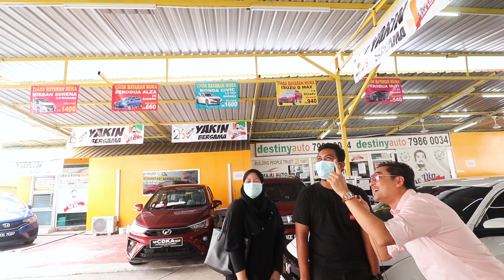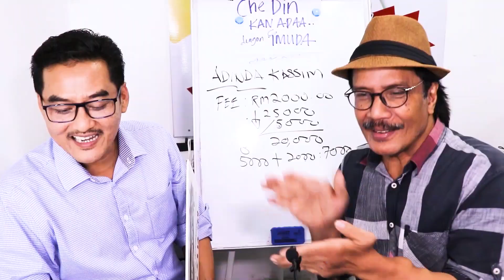𝗞𝗘𝗧𝗘𝗥𝗨𝗝𝗔𝗔𝗡 𝗖𝗜𝗩𝗜𝗖 𝗧𝗖𝗣: 𝗜𝘀𝘁𝗲𝗿𝗶 𝗦𝘂𝗷𝘂𝗱 𝗦𝘆𝘂𝗸𝘂𝗿 𝗕𝗶𝗹𝗮 𝗗𝗮𝗽𝗮𝘁 𝗪𝗔𝗦𝗔𝗣 𝗗𝗮𝗿𝗶 𝗖𝗗𝗞𝗔 𝗨𝘁𝗸 𝗗𝗮𝘁𝗮𝗻𝗴 𝗔𝗺𝗯𝗶𝗹 𝗞𝗲𝗿𝗲𝘁𝗮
𝗧𝗘𝗥𝗨𝗝𝗔 𝗖𝗜𝗩𝗜𝗖 𝗧𝗖𝗣: 𝗜𝘀𝘁𝗲𝗿𝗶 𝗦𝘂𝗷𝘂𝗱 𝗦𝘆𝘂𝗸𝘂𝗿 𝗕𝗶𝗹𝗮 𝗗𝗮𝗽𝗮𝘁 𝗪𝗔𝗦𝗔𝗣 𝗗𝗮𝗿𝗶 𝗖𝗗𝗞𝗔 𝗨𝘁𝗸 𝗗𝗮𝘁𝗮𝗻𝗴 𝗔𝗺𝗯𝗶𝗹 𝗞𝗲𝗿𝗲𝘁𝗮

Menurut Encik Hafiz, beliau dan isteri Pn.Azbah tak menyangka dapat kereta begitu cepat kerana sebelum nie beliau 𝗿𝗶𝗸𝗶𝟮 tempat lain , stok untuk kereta nie susah nak dapat dan kena tunggu 3,4 bulan.
Beliau mendapat 𝗛𝗢𝗡𝗗𝗔 𝗖𝗜𝗩𝗜𝗖 𝟭.𝟱 𝗧𝗖𝗣 𝗪𝗵𝗶𝘁𝗲 𝗕𝗔𝗛𝗔𝗥𝗨 seminggu selepas sign agreement..Whaaatttt.

Urusan dengan CDKA sangat mudah, wasap sahaja dokumen, kemudian dapat call loan lulus dan kadarfaedah yg bank kenakan dengan CDKA adalah terendah"-En.Hafiz.
𝗦𝗵𝗮𝗿𝗲𝟭,𝘀𝗵𝗮𝗿𝗲𝟮..𝗹𝗼𝘃𝗲𝗹𝗶𝗸𝗲𝗻𝘆𝗲𝗿𝗿 𝗺𝗮𝗻𝗲𝗲.ting ting ting ting

✅IC BOTHSIDE
✅LESEN BOTHSIDE

Sebarang kemusykilan,
sila hubungi

Kredit
𝙍𝘼𝙏𝙐𝙆𝙐 - 𝘼𝙒𝙄𝙀
𝙆𝙤𝙢𝙥𝙤𝙨𝙚𝙧 : 𝙅𝙤𝙝𝙖𝙧𝙞 𝙏𝙚𝙝
𝙇𝙞𝙧𝙞𝙠: 𝘼𝙬𝙞𝙚